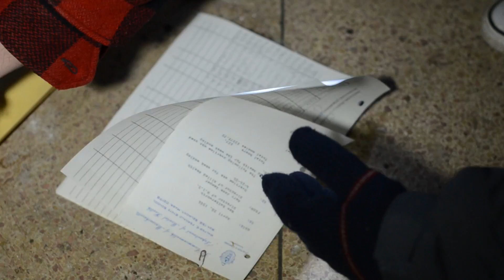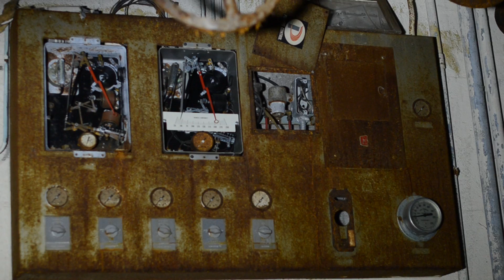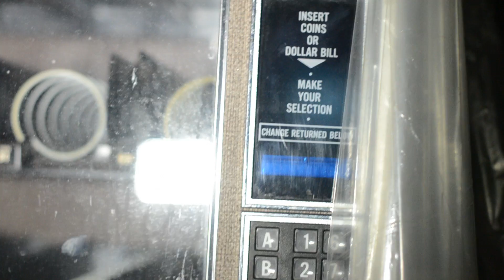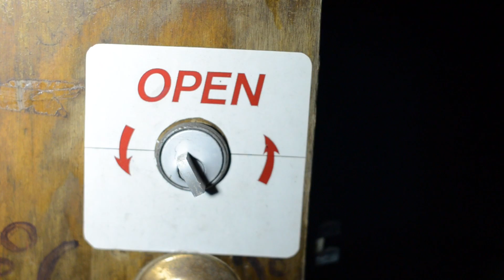Widowspeak - Limbs (video)